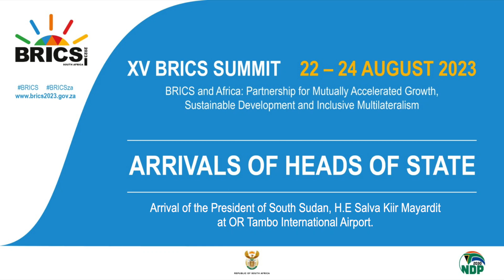SOUTH SUDAN PRESIDENT'S RECEPTION TO THE BRICS Summit 2023